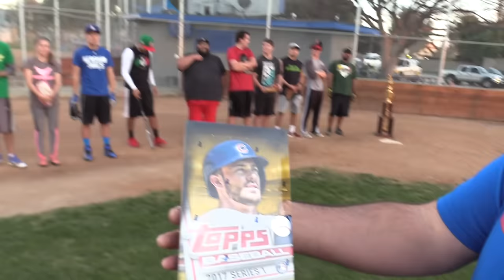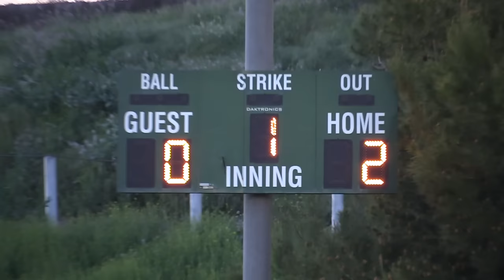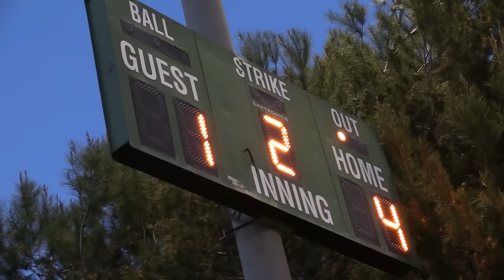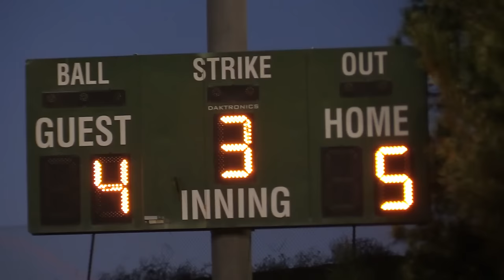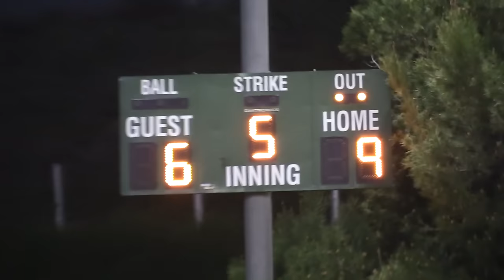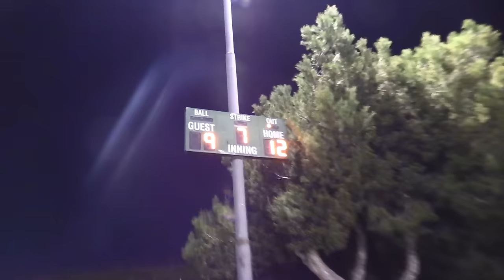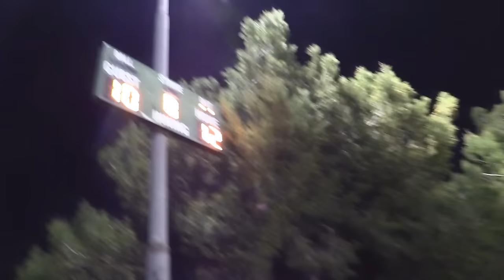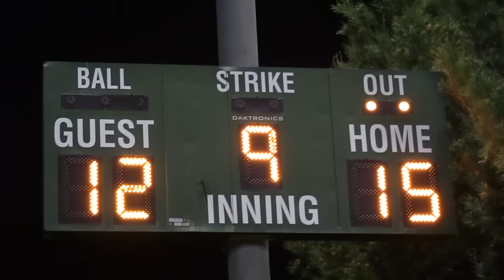BOBBY VS. BENNY! | Offseason Softball League | Semi-Final #2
To really get to know all the players, don't just watch this series, but watch the On-Season too!  Here's the link to that: